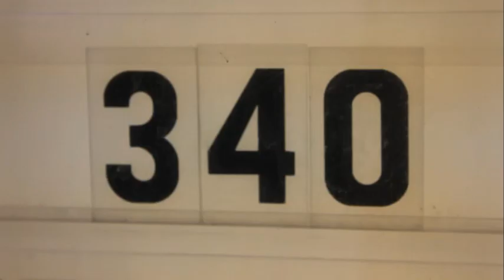RUBBED - A Shoeless Original Short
Sometimes the person you least expect is just trying to look out for you.